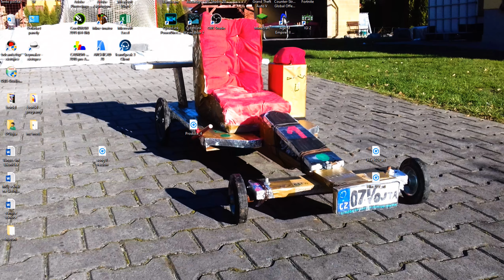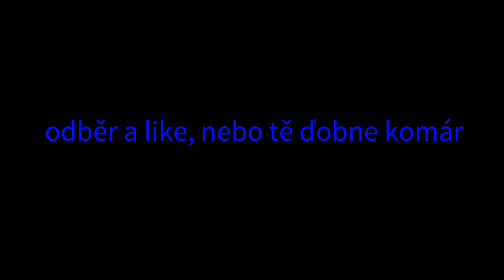Zabil jsem Květáka se shaderama - Minecraft Micro Battle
Video je v češtině

Muzika ve videu: Boulangerie - Lynn Music
                               Whistlin Tune - Richard Hardelstein and Scott Liggett
                               Native - Jincheng Zhang
                    Intro: Rockefeller Street

Natáčecí zařízení:
  Zvuk: Trust GXT 232 Mantis
                  Plocha: Bandicam

Video bylo stříháno v: Cyberlink PowerDirector 15

Účastníci ve videu: 07Vojta